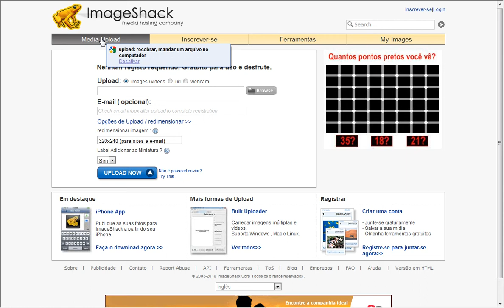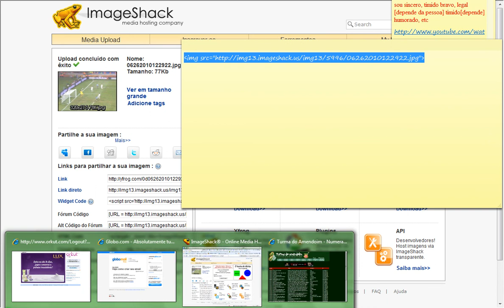recados com foto no orkut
orkut